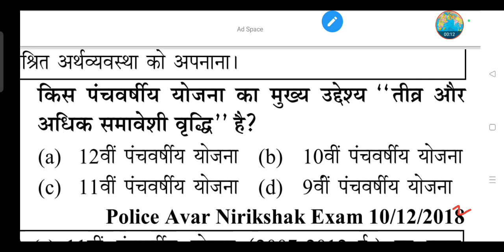किस पंचवर्षीय योजना का मुख्य उद्देश्य "तीव्र और अधिक समावेशी वृद्धि" है?